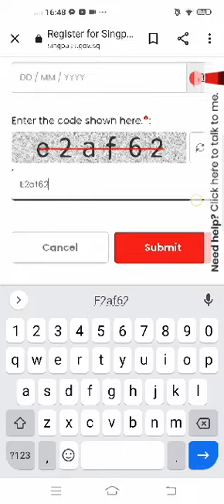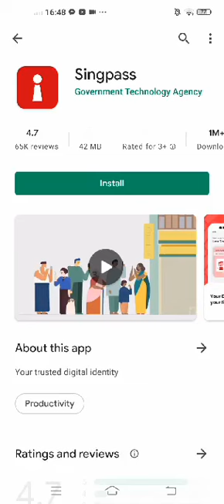How To apply Vaccination Certificate|Singapore#shortvedio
First we need to register singpass and they will send the Password just wait for 3 to 5 days .
Install the apps.Then log-in and just follow the instruction step by step.